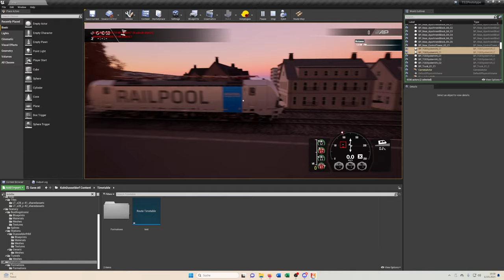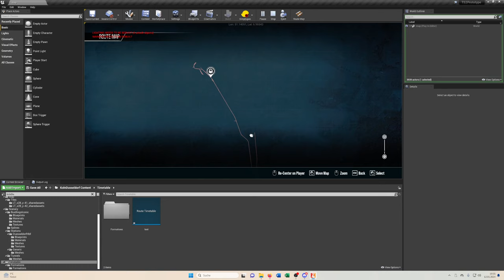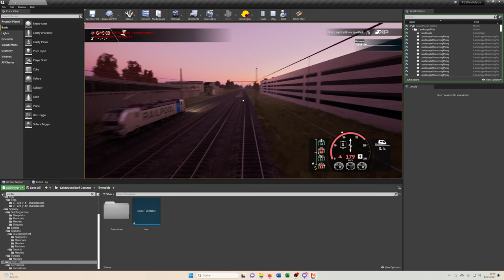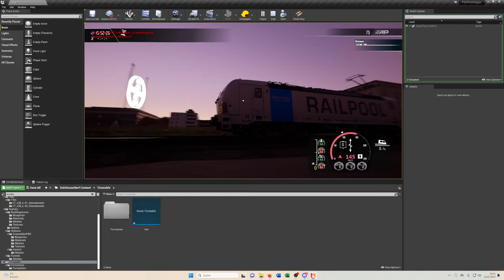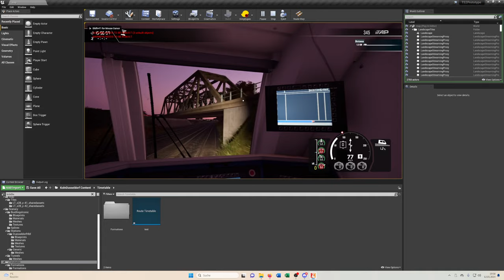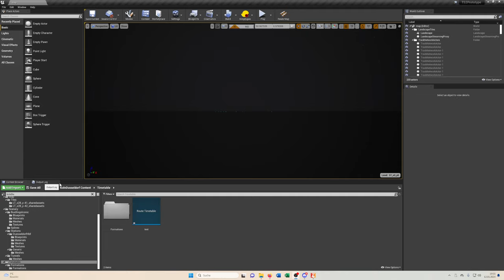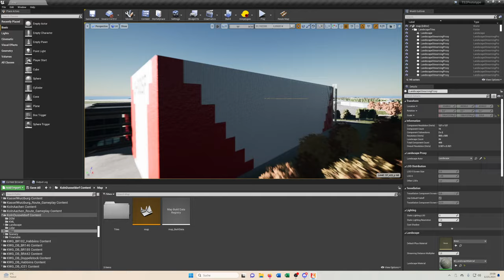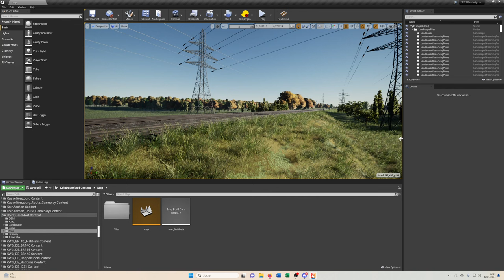Preview: Köln-Düsseldorf von und mit Foly | TSW Editor | TRAIN SIM WORLD 4 #46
Heute wird es besonders: Wir befahren eine Strecke, die aktuell sehr gehyped wird, nämlich Düsseldorf-Köln. Das mache ich nicht alleine, sondern mit dem Modder und Erbauer der Strecke, Foly.

Strecke: Köln-Düsseldorf (Foly)

Transparenz:
1. Stellt mir DTG DLCs zu Verfügung?

2. Werde ich dafür bezahlt, Werbung zu machen?

3. Bin ich gezwungen, Werbung zu machen?

4. Ist meine Meinung über DLCs noch objektiv?

2ZK4fUqv8CJFukjSVQJ2iIMXmKPW4w/edit